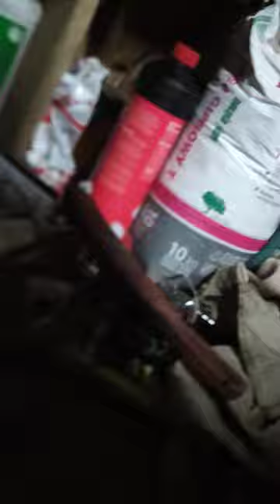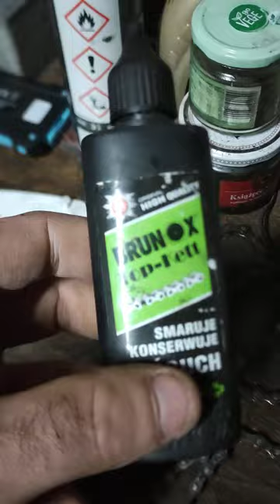Tak to się skończyło!!!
to jest właśnie efekt nie czyszczenia nie dbania o rower nie konserwowania elementów roweru. dla mnie to jest codzienność po prostu